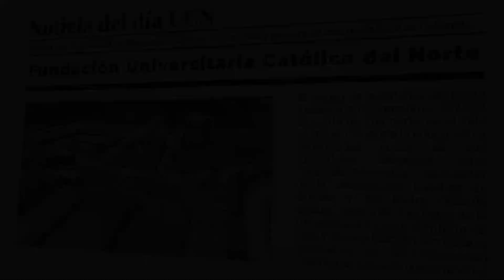Noticia del Día | Septiembre 9 de 2024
🛑Desde el CFPD +UCN, se da inicio al ciclo de formación pedagógica sobre comunicación en ambientes virtuales de aprendizaje, dirigido a los docentes☑️